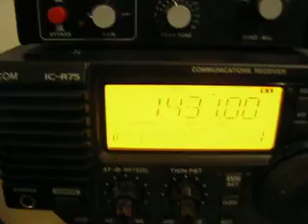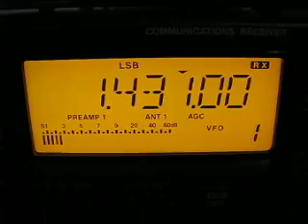Voice Of Russia 1431 kHz. 29.11.2011.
1431 kHz 2106 Voice Of Russia Russian D Dresden-Wilsdruff/Birkenhainer Höhe. Cup of hot tea with honey and some mw-dxing before going to sleep.